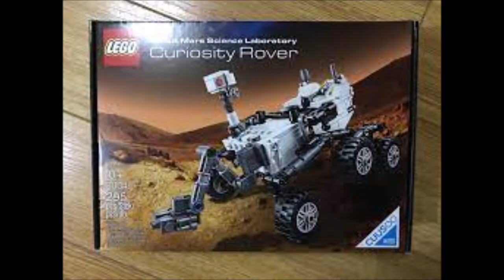TURN IT OFF!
THE VOICE:
Frederick George Peter Ingle Finch was an English-Australian actor of theatre, film and radio. Born in London, he emigrated to Australia as a teenager and was raised in Sydney, where he worked in vaudeville and radio before becoming a star of Australian films. Wikipedia
Born: September 28, 1916, South Kensington, London, United Kingdom
Died: January 14, 1977, The Beverly Hills Hotel, Beverly Hills, CA
Spouse: Eletha Finch (m. 1973–1977), Yolande Turner (m. 1959–1965), Tamara Tchinarova Finch (m. 1943–1959)
Children: Charles Finch
Awards: Academy Award for Best Actor in a Leading Role, MORE
Height: 5′ 9″